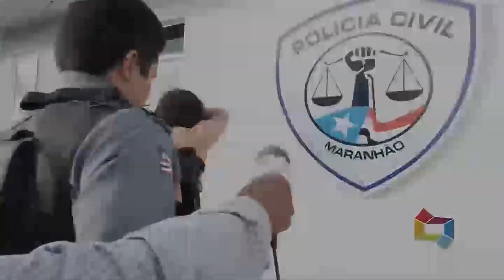MOTO BIZ RECUPERADA 02 04 2020